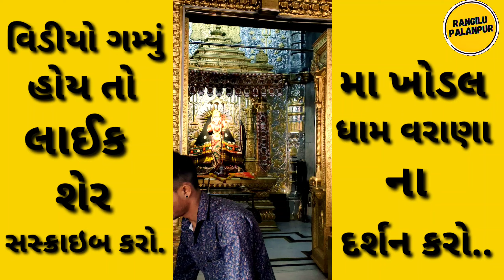Varana Khodiyar Maa Tempale/Khodiyar Maa Nu Mandir Varana/Varana no Melo/વરાણા ખોડીયાર મા નો મેળો